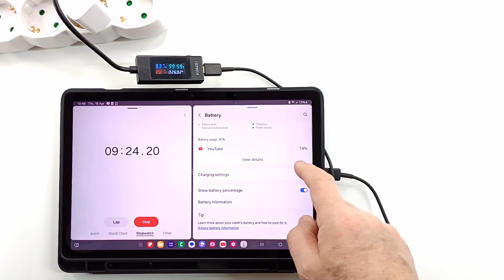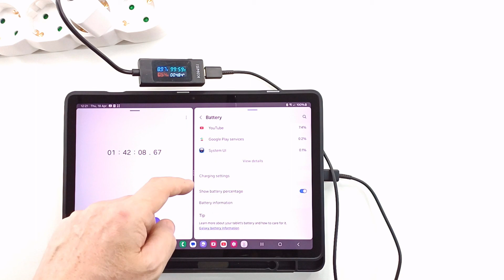Samsung Galaxy Tab S9 FE charging test with 65 watt original adapter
In this video i run a charging test with original Samsung TA865W adapter ( 65 watt and 3.25 amps ) . I charge a Samsung Galaxy Tab S9 fe tablet wich has a 8000 mamps battery .